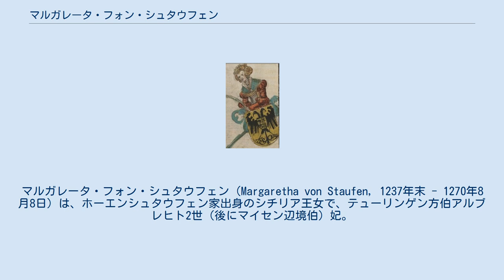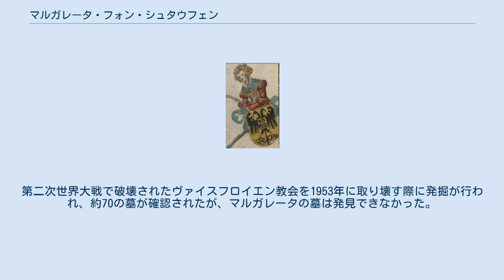マルガレータ・フォン・シュタウフェン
マルガレータ・フォン・シュタウフェン（Margaretha von Staufen, 1237年末 - 1270年8月8日）は、ホーエンシュタウフェン家出身のシチリア王女で、テューリンゲン方伯アルブレヒト2世（後にマイセン辺境伯）妃。
 マルガレータは神聖ローマ皇帝フリードリヒ2世とその3番目の妃イザベラ・オブ・イングランドとの間の娘である。
1242年にテューリンゲン方伯アルブレヒト2世と婚約し、マルガレータの持参金としてプライセンラント（アルテンブルク、ツヴィッカウなど）が与えられた。
結婚式は1254年から1256年の間に行われ、夫妻は最初エッカルツベルガのエッカルツブルク城に住み、その後ヴァルトブルク城に移り住んだ。
 夫アルブレヒト2世がクニグンデ・フォン・アイゼンベルクを愛妾とすると、マルガレータは1270年6月24日にヴァルトブルクを去ったが、その際にマルガレータは息子フリードリヒ1世の頬を噛んだといわれ、このときよりフリードリヒは噛跡公（der Gebissene）と呼ばれるようになったという。
マルガレータは最初クライエンブルクに向かったが、そこからクロイツベルク修道院（現フィリップスタール）に移り、後にフルダに向かった。
 最終的にマルガレータはフランクフルト・アム・マインに移ってヴァイスフロイエン教会に住んだが、その後まもなくして死去した。
第二次世界大戦で破壊されたヴァイスフロイエン教会を1953年に取り壊す際に発掘が行われ、約70の墓が確認されたが、マルガレータの墓は発見できなかった。